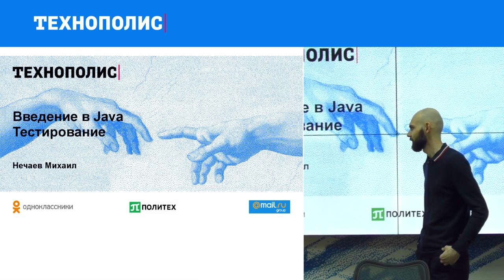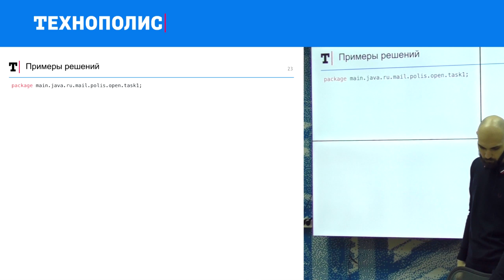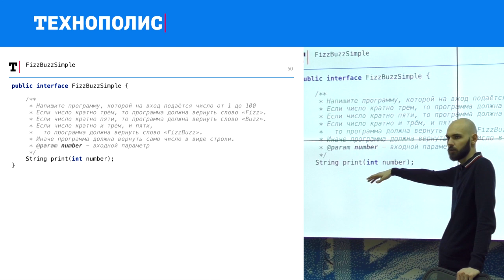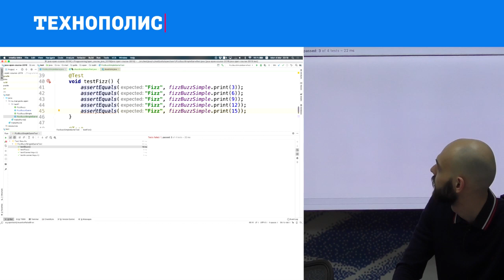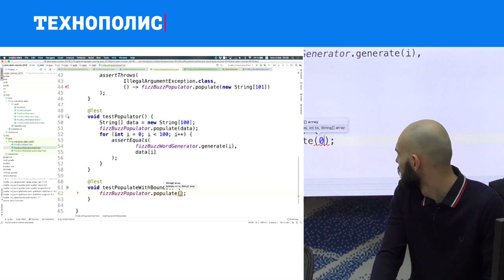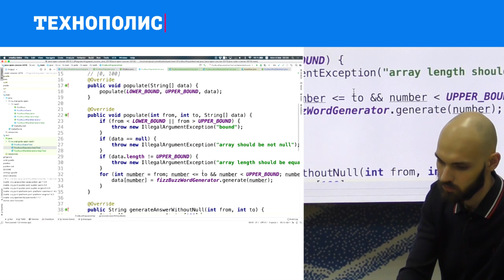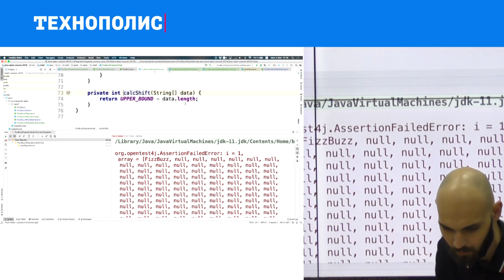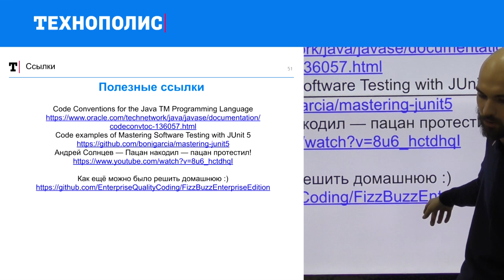2. Введение в Java. Тестирование. | Технострим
Лекция Михаила Нечаева по курсу «Введение в Java»  в рамках образовательного проекта Технополиса.
Тестирование программ на Java, JUnit 5.

ТЫ СТУДЕНТ?